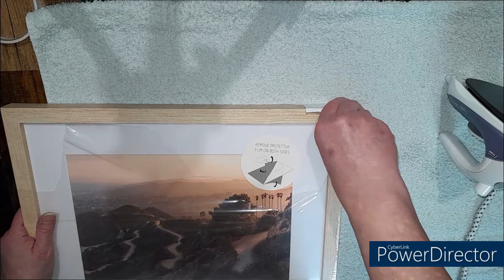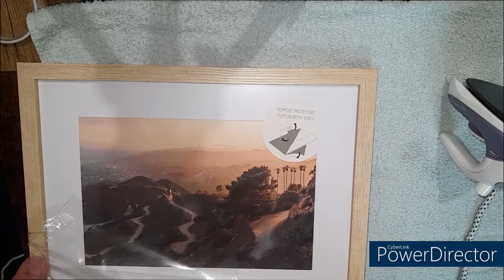J'encadre la broderie faite par ma belle fille Machine à coudre Steampunk